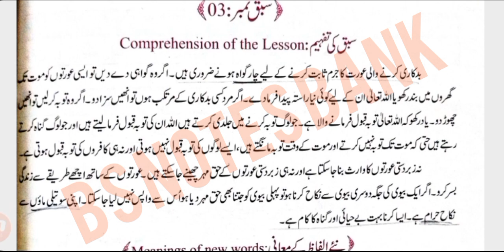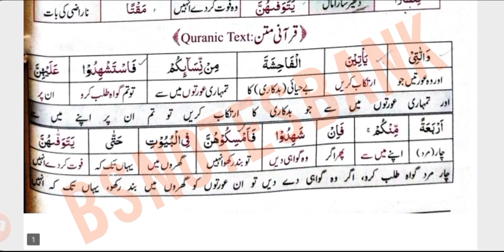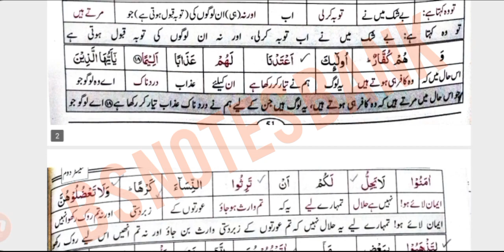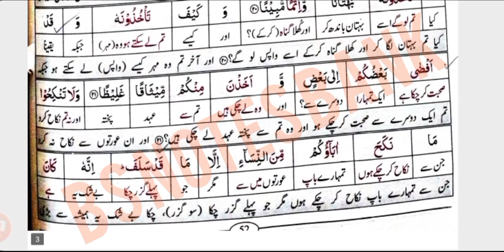ترجمتہ القرآن || سورة النساء || رکوع نمبر 3 ||HQ-002 || 2ndsemester || PU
Tarjma tul Quran
Suraah Nisa
HQ-002